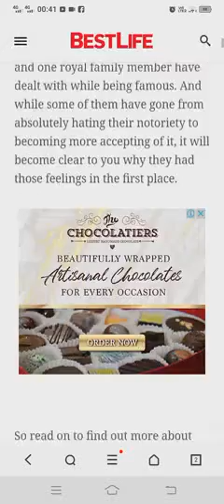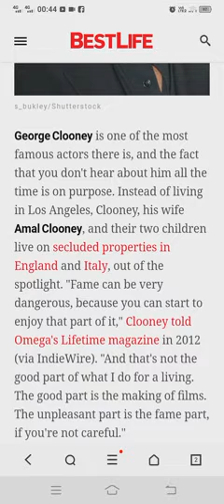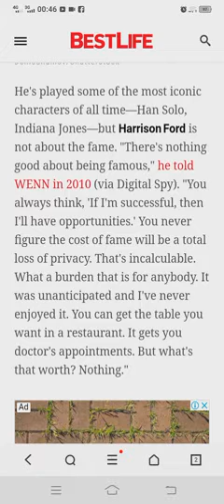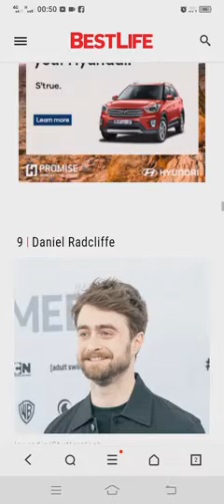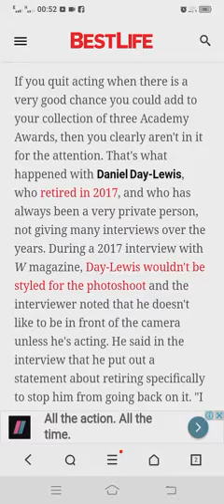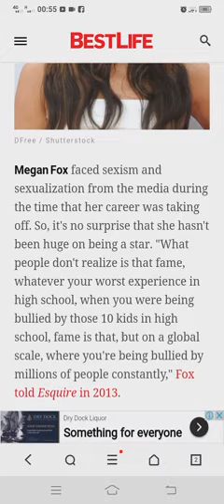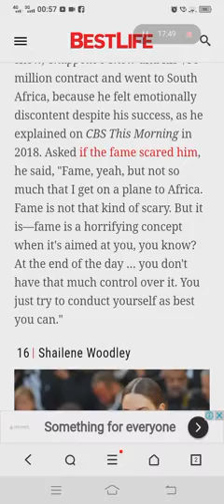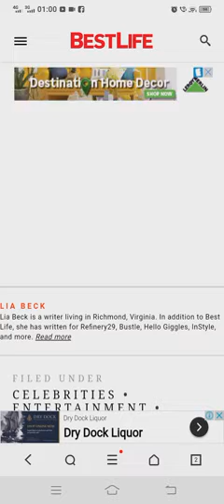Celebrities Who have been avoiding fame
0:00 intro
1:00 Prince Harry
2:46 Robert Pattinson
3:46 George Clooney
4:37 Selena Gomez
5:55 George Clooney
6:54 Billie Eilish
7:44 The Weekend (cringe warning)
9:01 Emma Stone
10: Daniel Radcliffe
11:16 Sia
11:57 Daniel Day-Lewis
12:54 Keira Knightley
14:04 Justin Bieber
15:10 Megan Fox (this one was intense)
16:32 Dave Chappelle
18:08 Shailene Woodley
19:15 Sienna Miller
20:23 outro

sorry for scaring you, this is not meant for harshness but more to show fame in detail.
This is especially true for YouTubers who turned out as bad people later on through out became bad people mostly because of the stress for fame (which are not mentioned) not that I am defending them but trying to put out the fact that we forget that the people we admire are human and that we expect perfection subconsciously and one slip up can ruin a career.